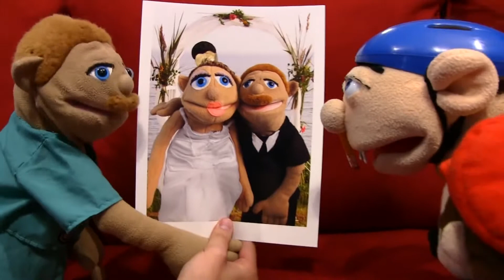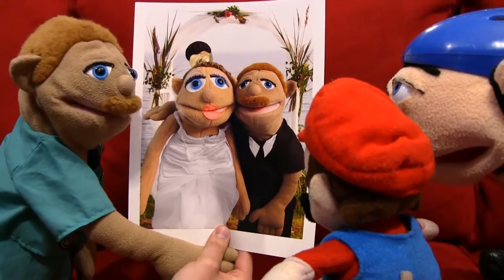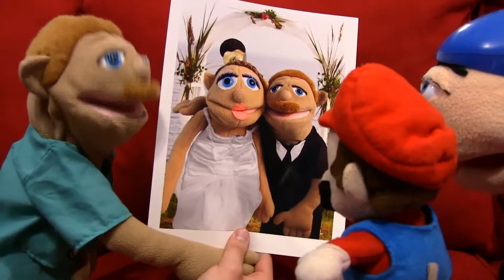SML YTP: Jeffy Gets Glasses!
Jeffy gets glasses because he cant see!

Follow the SML crew on Instagram - LoganThirtyacre
- TitoTotters
- ChillyJimenez